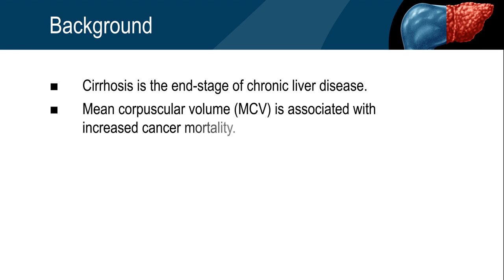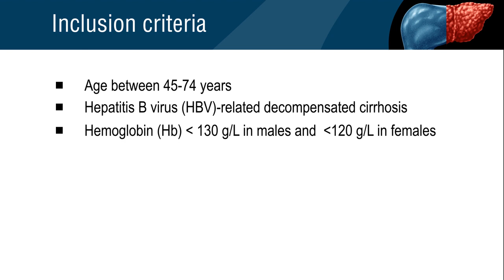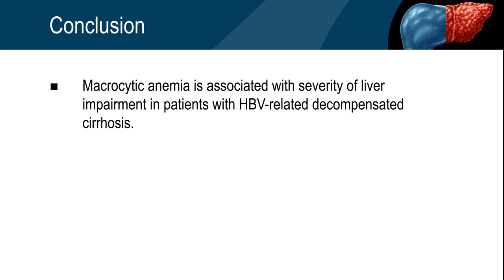Macrocytic anemia indicate the severity of liver impairment in liver cirrhosis patients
Macrocytic anaemia is associated with the severity of liver impairment in patients with hepatitis B virus-related decompensated cirrhosis: a retrospective cross-sectional study.